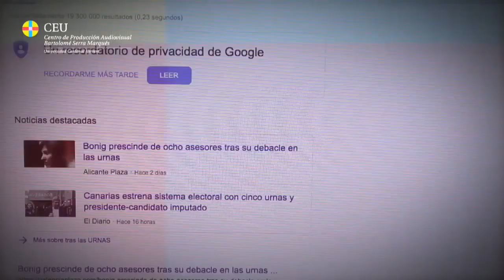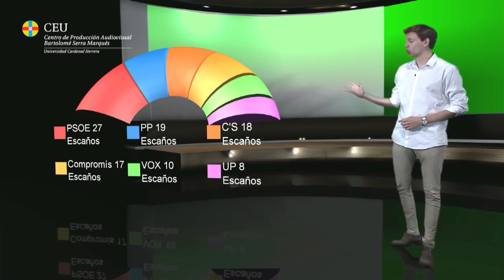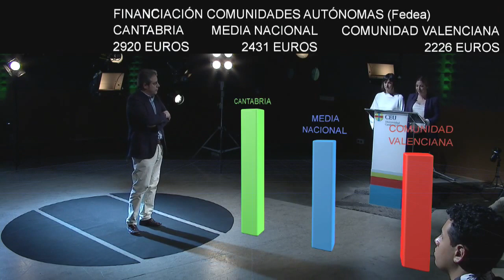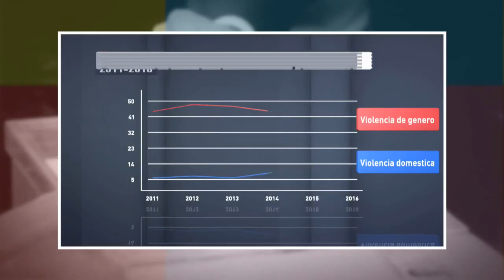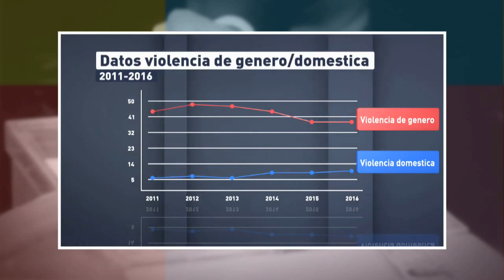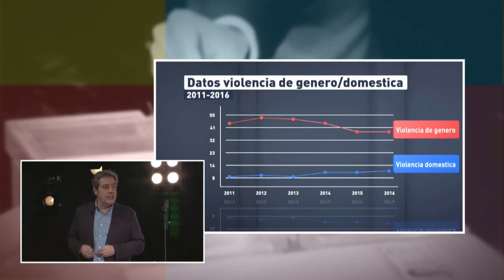Tras las urnas con José María Llanos (VOX)